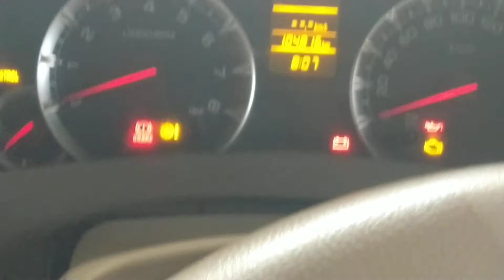Club House in Thane Maharashtra